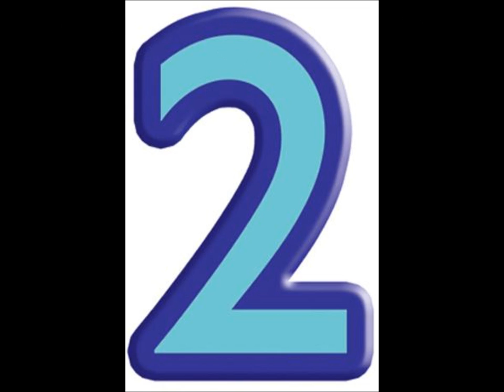8 Facts About The MAN OF STEEL! *HD*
Amazing Facts You Will Never Knew About The MAN OF STEEL! - PLEASE ENJOY!

Hey Guys Please Check Out This Latest Video and If you Like It Don't Forget To Check Out The Others.

Please help support our channel by clicking the LIKE button for this and every other video, Plus if you could also SUBSCRIBE to this channel (InTheLoop) so we can help you guys keep... "InTheLoop" That would be amazing.

DON"T FORGET!!! === LIKE "InTheLoop" on Facebook!!! ===

Thank-you! Enjoy! This is for pure fun, enjoyment and to share all this stuff with people around the world.

This Video is copyrighted under Jaiden A. Peters, However the content used within the video including Images, Videos, Music, Sound, Text or any other content has all rights reserved to the original owner. This video must not be reproduced or used in any manner whatsoever
except for the use of brief quotations in a review. (c)

Equipment:

Camera: GoPro Hero 3 (BLACK)
Sound: Samsung Galaxy S2 (PHONE)
Audio: Using Profesional Audio Equipment
Light: Handy Man Light (BUNNINGS)
Editing: Movie Maker, Audacity, Adobe, Cubase, etc
Computer: HP
Thanks To YouTube & Google

Cheers InTheLoop